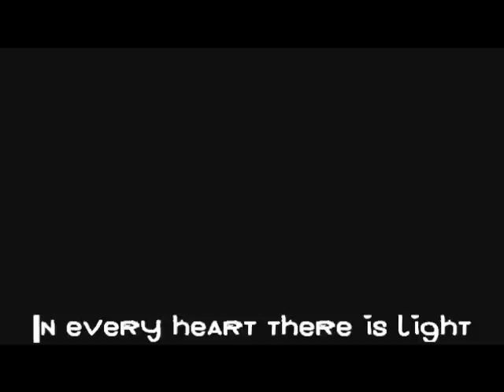Ignite The Light Tour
Ignite The Light Tour is not just another concert or event but a powerful movement to get our world to think about others like God instructs us to do. Ignite The Light is about helping you beat your own individual struggles so you can help others in our fight to rid the world of darkness.